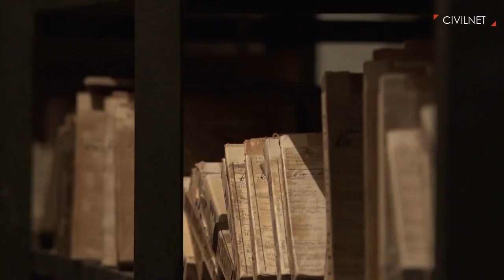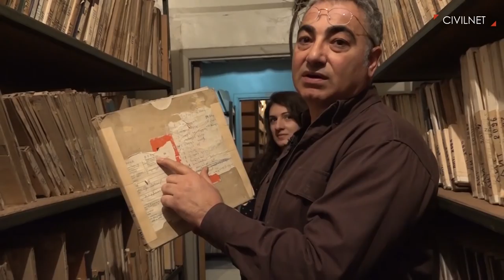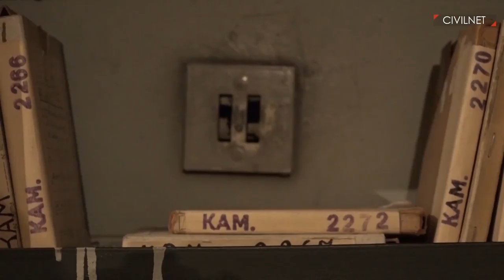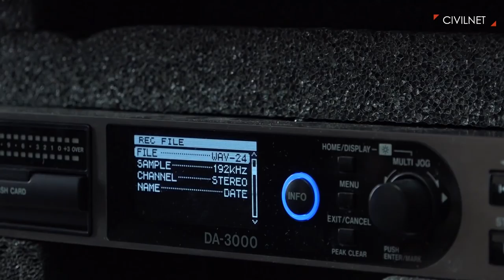Թվայնացվող հարստություն Հանրային ռադիոյում | Digitizing the Wealth of Armenia’s Public Radio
Հայաստանի հանրային ռադիոյում սկսել են թվայնացնել 91 տարվա ձայնագրությունների արխիվը՝ ավելի քան 97 000 կտոր նյութ։ Արխիվը միայն երաժշտություն չէ։ Դրանց մեջ մտնում են ռադիո հաղորդումներ, հարցազրույցներ մեծերի հետ, ռադիո ներկայացումներ, կենդանի համերգներ և շատ այլ բաներ։ Արխիվը թվայնացվում է Հանրային հեռուստառադիոընկերության խորհրդի նախագահ Ռուբեն Ջաղինյանի նախաձեռնությամբ։ Նախագիծը ղեկավարում է երգիչ Արթուր Իսպիրյանը։

The Public Radio of Armenia is digitizing a 91-year-old archive consisting of over 97,000 pieces. The archive’s content is not just music. It includes radio programs, interviews with prominent figures, radio shows, live concerts and much more. The archive is being digitized by the initiative of Ruben Jaghinyan, the Chairman of the Council of Public TV and Radio Company of Armenia. The project is directed by singer Arthur Ispiryan.